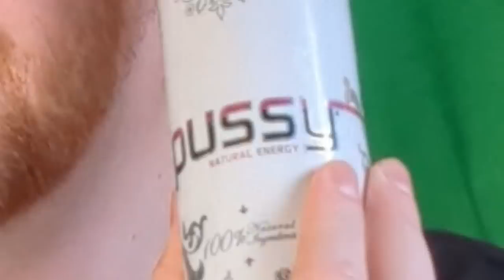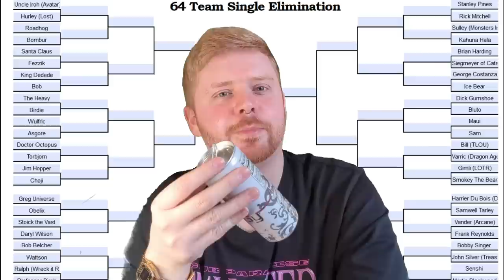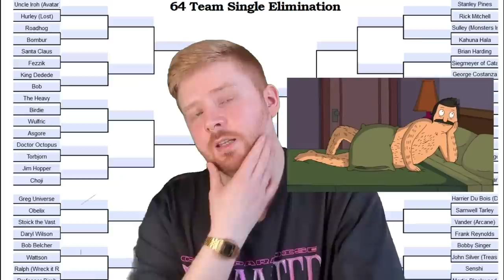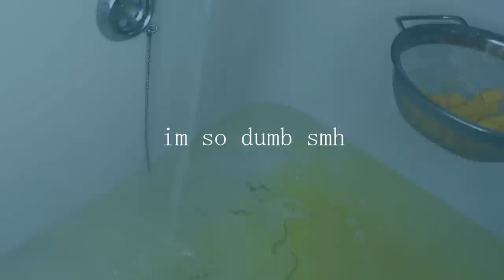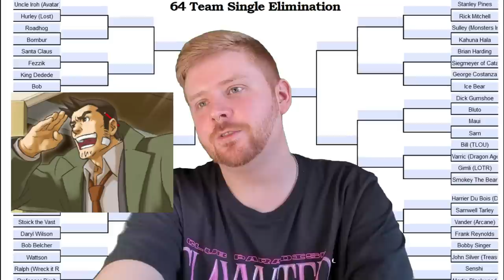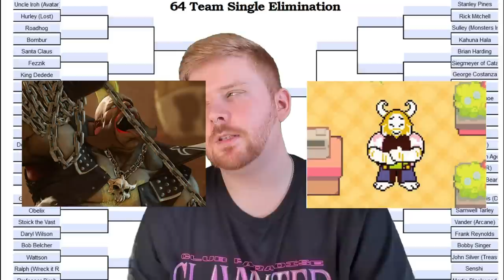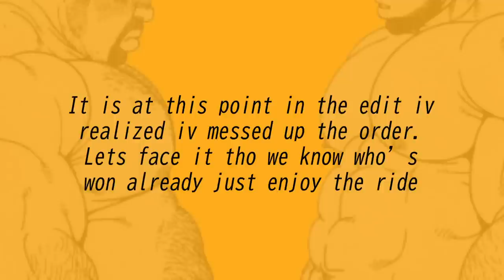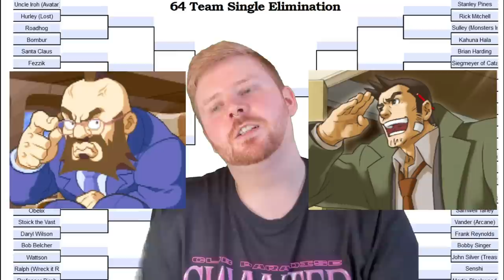A Definitive Ranking of Bara, Bears and Dads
Join me on a journey to rank all the most popular bears in media !

As you all know I have a love for large men and today I thought id show that in the only way a Youtuber knows how, by ranking them. Sit back and relax while I slowly go insane over the course of an hour trying to find my future husband, or at least die trying.

I think I had fun, didn't I ?

Music used in this video:
Bearforce1 - Bearforce1
Brian the Lion - Jungle Map
Ace Attorney - Detective Gumshoe, Pal
Space Adventure Cobra The Shooting - Game Start
Sonic Adventure - Theme of Chao
Dance Dance Revolution: Mario Mix - Destruction Dance
Rayman - Betilla the Fairy
Street Fighter 3 Alpha - Simple Rating
Touch! Generations - The Scent of Color.
Style Savvy Music - Song 02
Mario & Luigi: Partners in Time - Peach's Castle
Harvest Moon: Magical Melody - Spring Theme
Blue Submarine No. 6 Antarctica - Tree of Life ~ Seimei no Ki
Evil Zone - Sorrow Long Day
Recettear - Close Shop
Street Fighter III - Snowland
Nintendogs + Cats - Bath time !
Final Fantasy VII - Costa Del Sol
Fighting Ex Layer - The Gouki
Sonic Adventure - Theme of Dr. Eggman
Persona 3 - Want to be Close
Street Fighter V - Zeku Theme
Luigi's Mansion - Professor E.Gadd Theme
Sam & Max Hit the Road - Outside Headquarters
Bible Black - My Pace
Shenmue II - Worker's Pier ( Night )
The Legend of Zelda Twilight Princess - Malo Mart
Sonic Heroes - Menu System Screen
No More Heroes 2 - Dark Side A - Sunshine Slayer
Hotel Dusk Room 215 - Pink Rabbit
Super Mario Sunshine - Noki Bay
SNK Heroines Tag Team Frenzy - coco
Bratz Rock Angelz - Office and Downtown
Hyvät herrat - Intro music
Sonic Adventure - My Sweet Passion ( Instrumental )
Yakuza 0 - Im gonna make her Mine ( Instrumental )
Who Wants to be a Millionaire - Suspense
Virtue's Last Reward - Placidity
Ace Attorney - Suspense
Shenmue - Bob's Pizza
Hotel Dusk Room 215 - Rainy Night